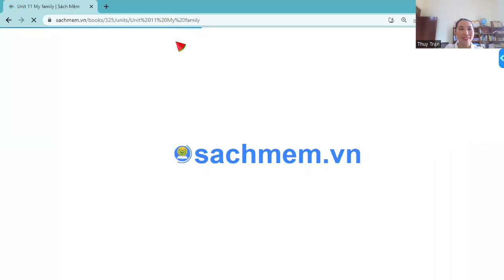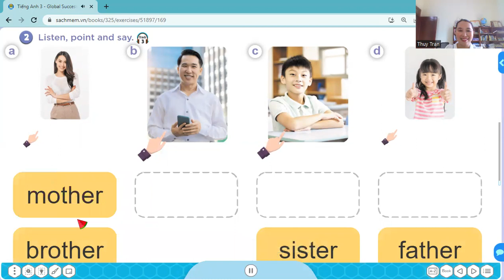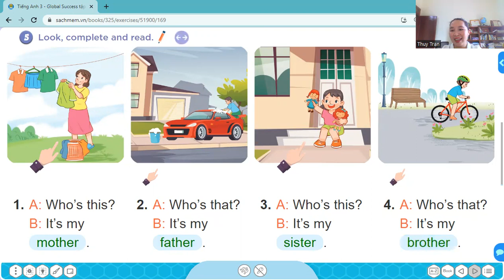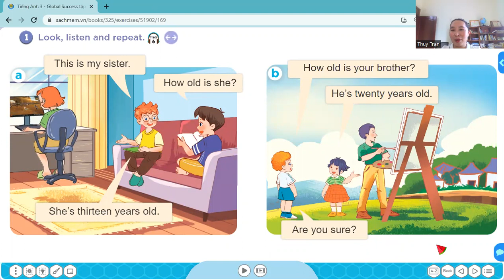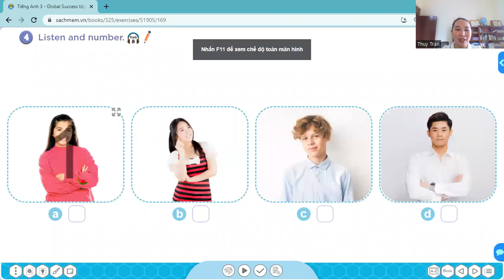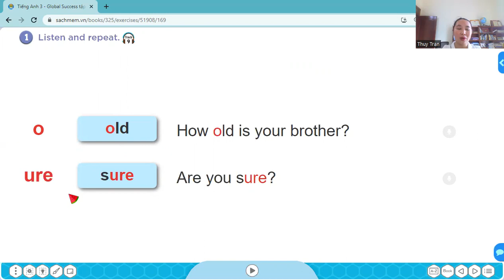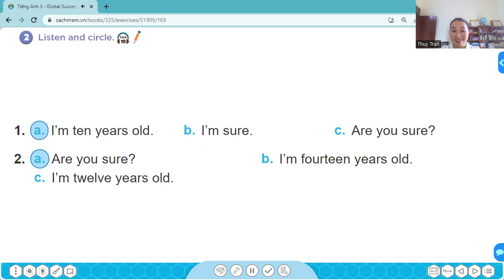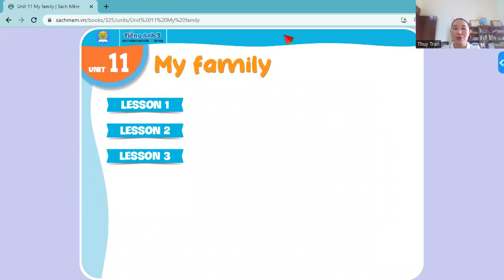Tiếng Anh 3 (Global Success): Hướng dẫn tự học Unit 11: My family